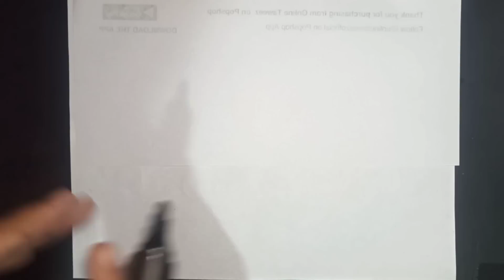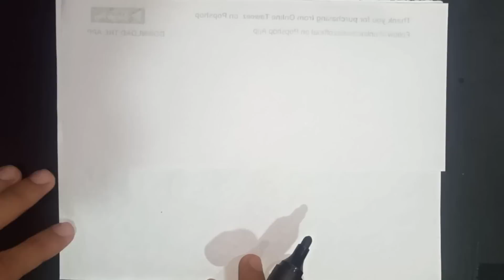फालतू पैसा बर्बाद करने से अच्छा है 1 बार ये अमल करके देखो - 7 मिनट मे प्यार पागलों की तरह Call करेगा